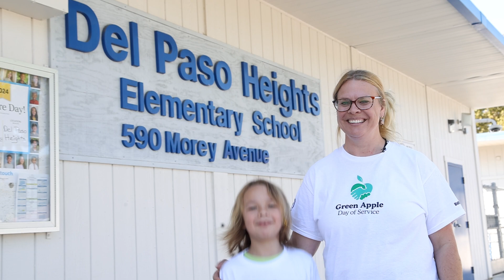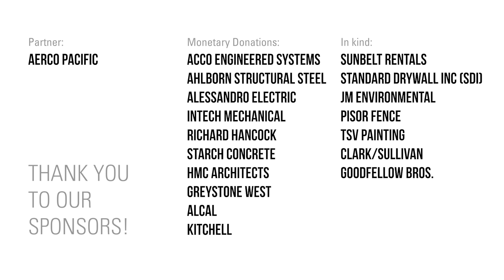2024 Green Apple Day of Service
Our team was proud to host our 13th Annual Green Apple Day of Service in Sacramento, California. In partnership with Twin Rivers Unified School District, our volunteers created an outdoor green space, featuring a new garden and mural for the students and staff of Del Paso Heights Elementary School.